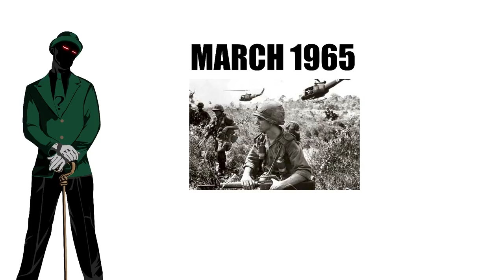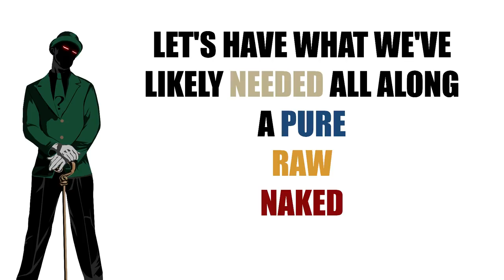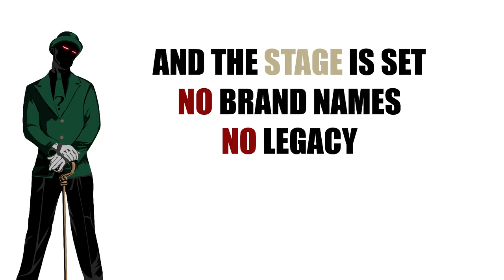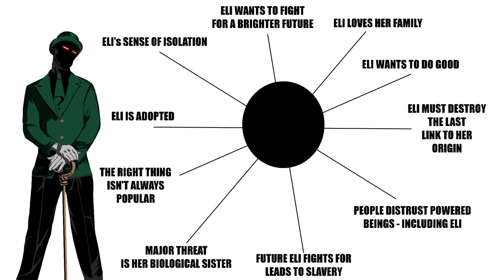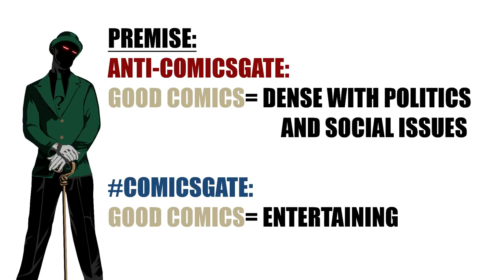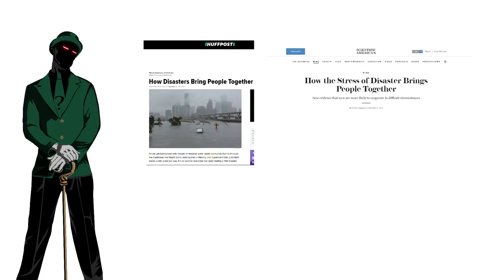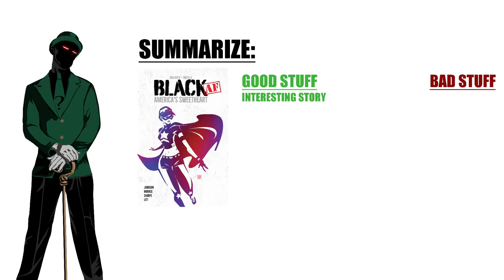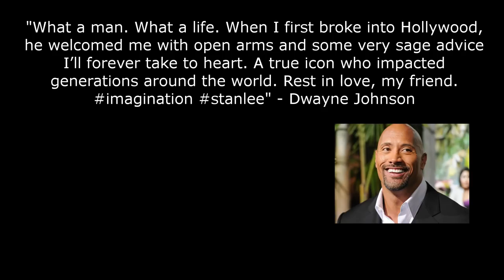Is ComicsGate Wrong? (Part 4) - End Game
All things come to an end. One last battle to see which side is right and which side is wrong. Also, special announcements at the end.